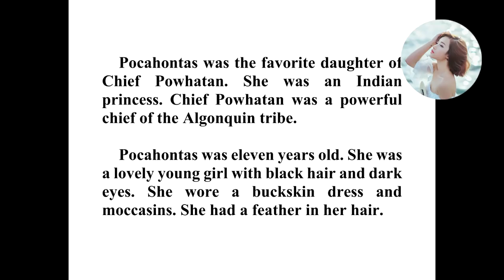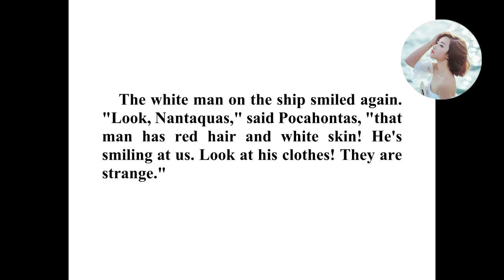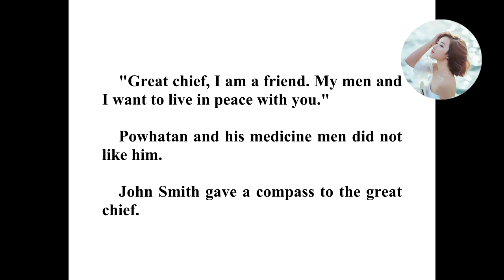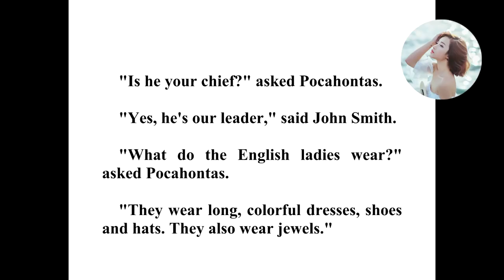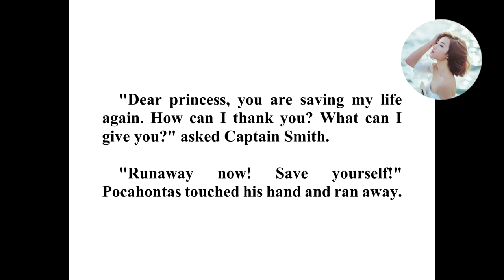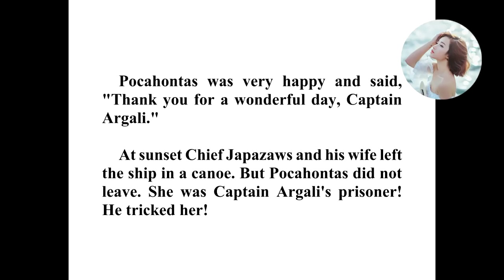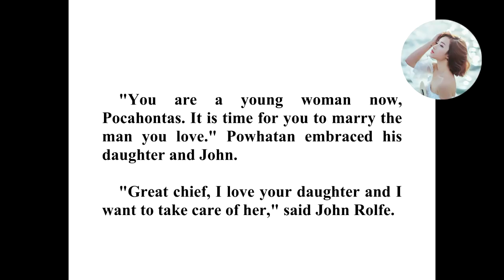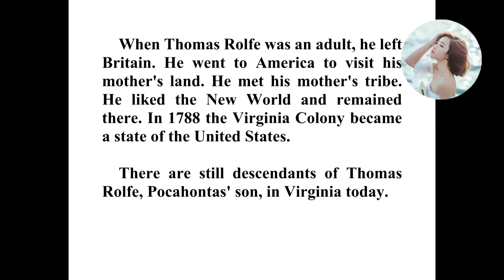Aprenda Inglês com Histórias - Pocahontas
🔵 CONHEÇA MEU MÉTODO PARA APRENDER INGLÊS

Lembre-se, é importante praticar o inglês todos os dias, portanto insira o inglês no seu dia a dia. Quanto maior for o seu contato com o inglês, mais rápido sera o seu aprendizado

Ouvir, Falar, Ler e Escrever é nessa ordem que você deve aprender um idioma, assim como os bebes. Dessa forma você aprende a dominar mais facilmente um novo idioma.

Neste canal, você encontrará diversos vídeos que vão te ajudar a aprender inglês de forma rápida, divertida e eficaz. Dicas de inglês, aulas de conversação, metodologia de aprendizado e os melhores cursos de inglês que vão te ajudar no seu objetivo final: A Fluência.

If you see your clip being used in the video that you think isn't in adherence to the Fair Use Law, please shoot us an email directly at , and we will be happy to resolve the issue for both parties.